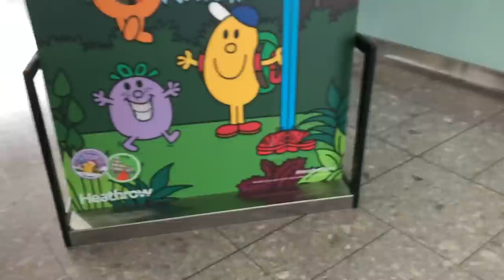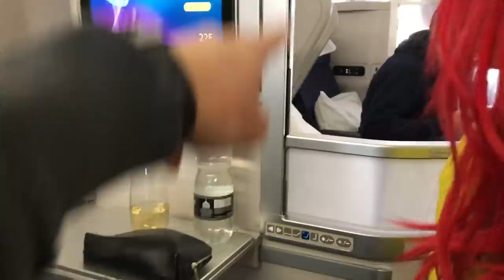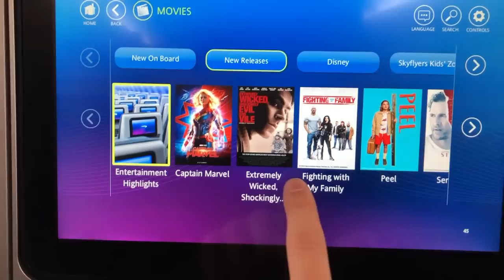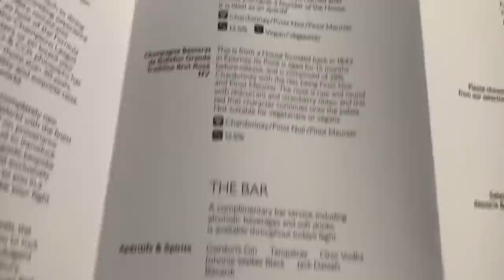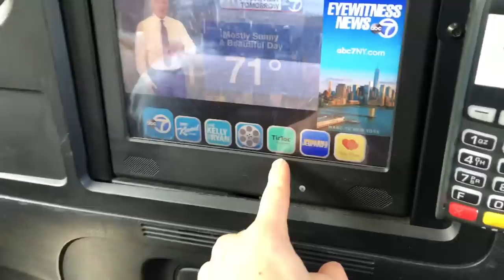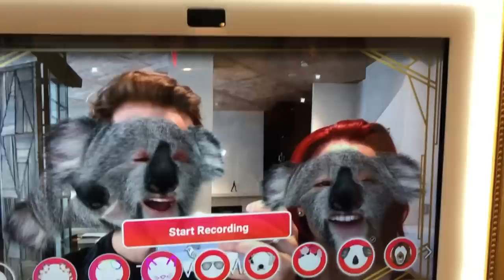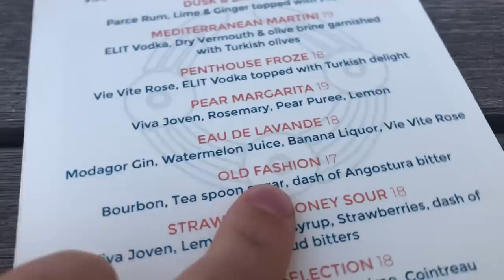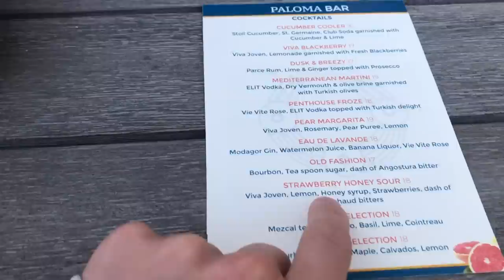Girlfriend SURPRISED Me With A Trip To...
►Where's she taking me?!